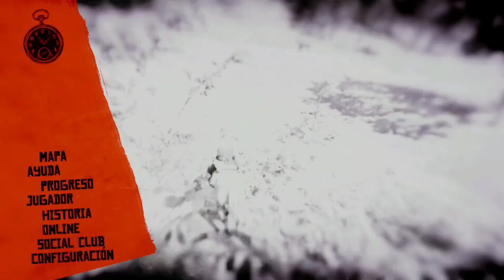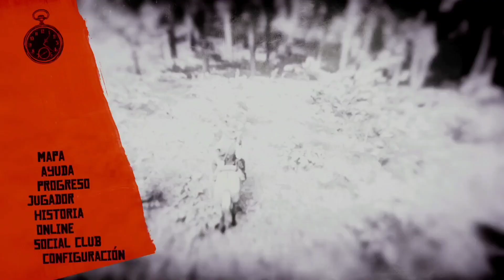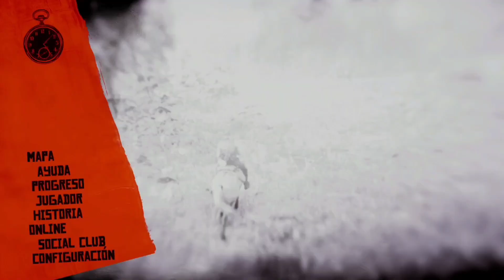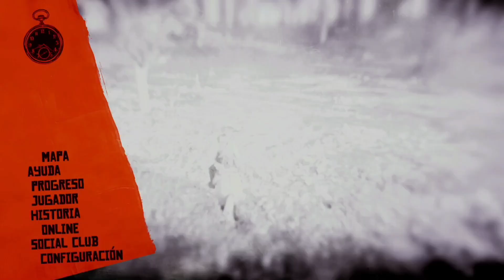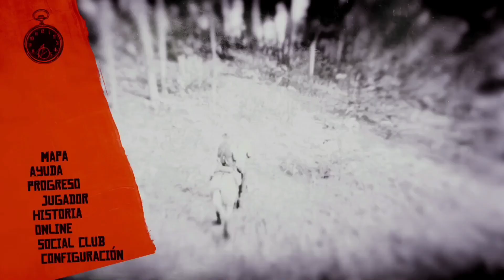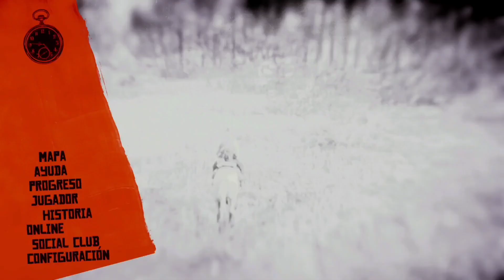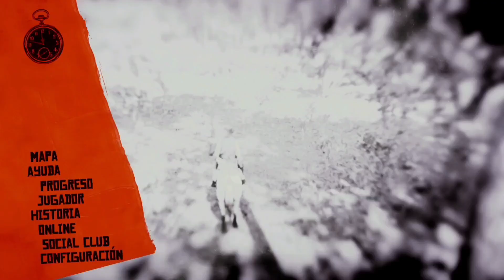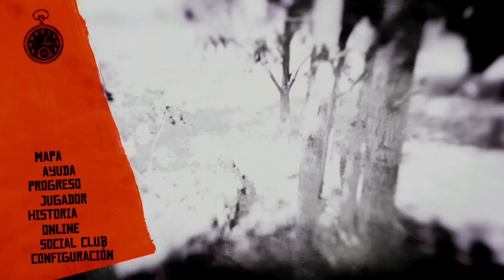Ubicación Tabaco Indio en Lemoyne | Red Dead Redemption 2